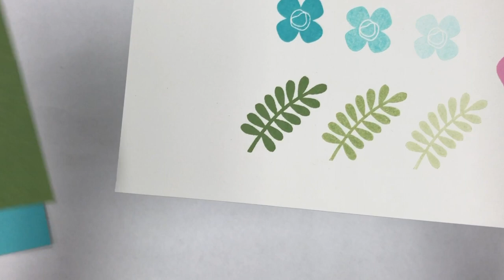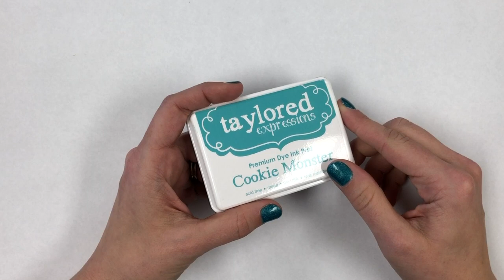What is the Difference Between Dye and Hybrid Inks?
It's no secret there are a lot of inks on the market, but which one should you use for your handmade cards? We'll explain.

In this video, Taylor explains the key differences between Taylored Expressions ink and other inks on the market. Taylor also explores the differences between TE's premium hybrid and dye ink and the capabilities of each.